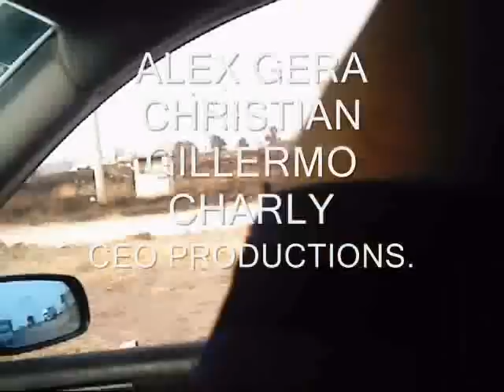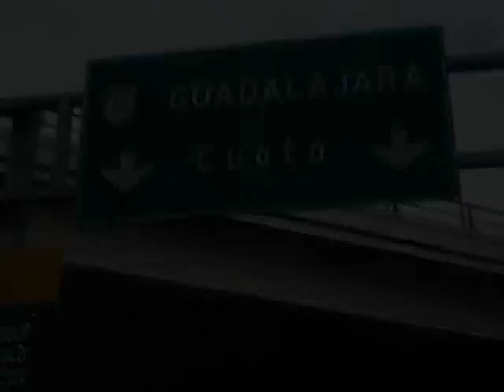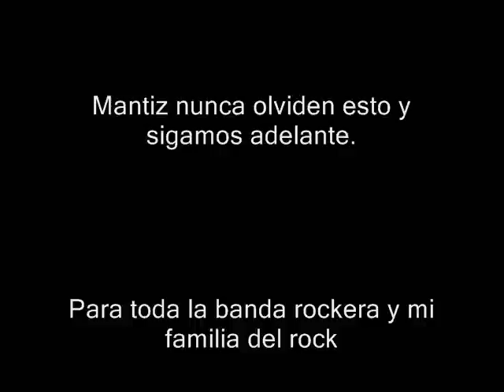Mantiz (Soñador).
Con Mucho cariño y para todos ustedes el segundo video de Mantiz, recopilacion del primer gran tour a Guanajuato presentandose con exito y con localidades agotadas, nunca olviden esto y llegaran muy lejos, para toda la banda rockera alzo la copa del rock ante ustedes y los saludo. rock on! live wild!